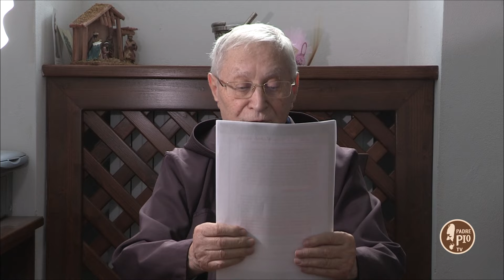La direzione spirituale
Padre Pio racconta se Stesso 20 Marzo 2020